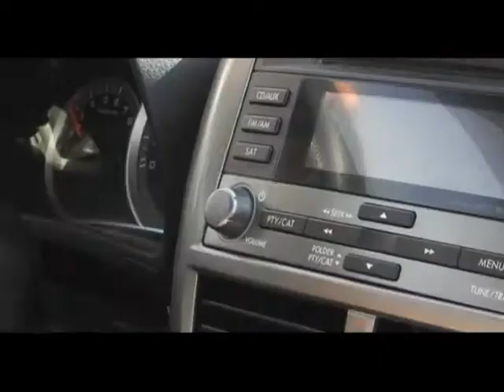The App (2012)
A crazed programmer redeems the miserly financier who stole his profitable mobile app.

Written and Produced by Danny Ferry & Sia Urroz
Alan — Danny Ferry
Stuart — Sia Urroz
Ramón — Sia Urroz
Ron Cooper BBC — Sia Urroz